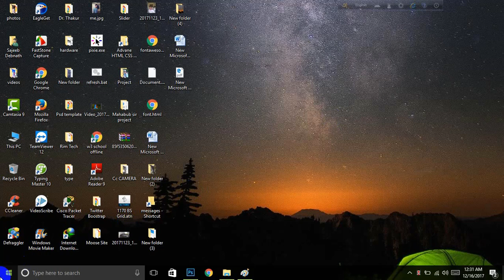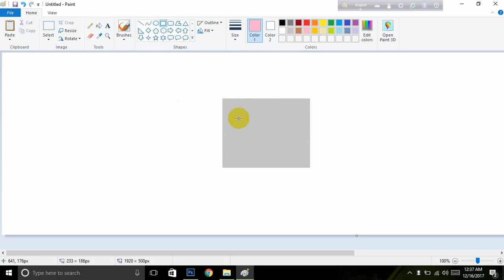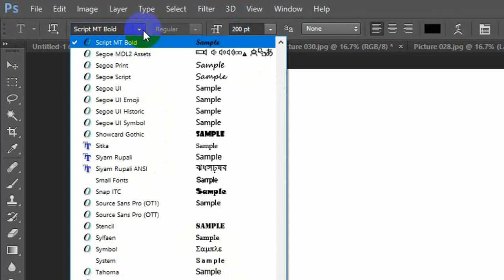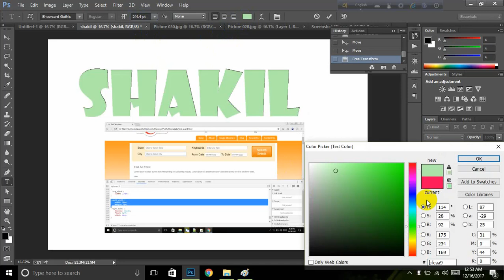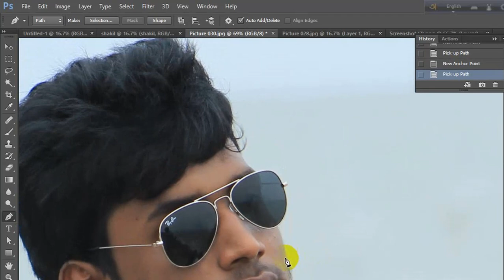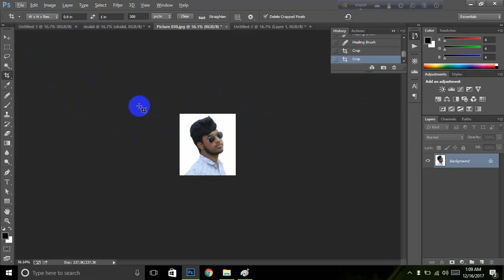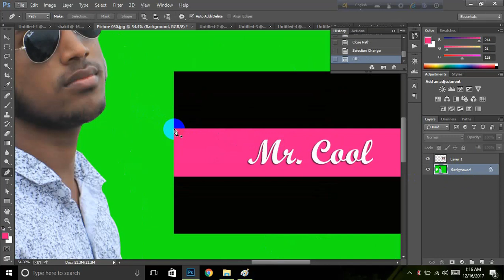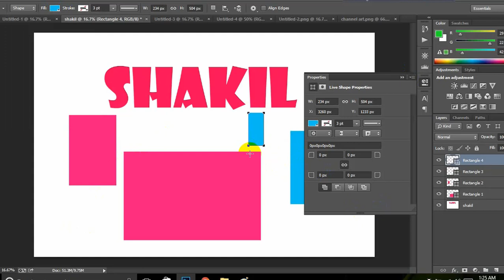A Complete Photoshop Bangla Tutorial For Beginner's to Advanced | A to Z | samiul siddique shakil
Adobe Photoshop is one of the best photo editing software. This tutorial is created for the beginners level students.In this tutorial, I will described Easily Photoshop a to z tools.Photoshop Bangla Tutorial 2018 A to Z Learn Photoshop In just 45 Minute.If you Watch this tutorial you can easily learn this work in bellow.
Photoshop Tutorial Bangla A to Z:

এই ভিডিও তে আপনারা ফটোশপ এর সবচেয়ে বেশী ব্যাবহত টুলস গুলো দেখবেন । কি কি দেখাব নিচে ১ টা লিস্ট দিলাম  দেখে নিন
1. Moov Tool
2.Photoshop Layer
3. Layer Mask
4. Clipping Mask
5. Crop Tool
6. Magic Tool
7. How to use Pen Tool
8. Change Photo Background
9. Eraser Tools
10. Healing Brush Tools
11. How To Add Text
12. Text Animation
13. Change Any Background Color
14. Create Gradient Background
15.Photoshop Shortcut
16. Create Stamp Size And Passport Size Photo
17. Edit a Photo
18. Blur Tool
19. Zoom In Zoom Out
20. Edit Color Selective Curves Etc
21. Text Shadow
22. Photoshop Feather

নিচে কিছু শর্টকাট দেয়া হল :
Ctrl + New = নতুন পেইজ নেয়া
Ctrl+Shift+S = Save As করা
Ctrl+S = সেইভ করা
Ctrl+Shift+E = Layer Adjust করা
Ctrl+D = Deselect করা
Ctrl+B = Brightness Balance করা
Ctrl+M = Color Change করা
Ctrl+L = Color Combination করা
Ctrl+O = File Open করা
Ctrl+P = Print Command আনা
Ctrl+Backspace = Foreground Change করা
Alt+Backspace = Background Change করা
CapsLock = Pointer Change করা
Tab = Menu Hide করা
Ctrl+T = Select করা । আর সিলেক্ট করা অবস্থায় Shift+Alt ধরে রেখে যেকোন কিছুকে সমানভাবে বড় করা যাবে
Ctrl+Backspace = Zoom In করা
Alt+Backspace = Zoom Out করা
Ctrl+C = Copy করা
Ctrl+V = Paste করা
Ctrl+X = Cut  করা
Ctrl+R = Scale আনা
Ctrl+G =Create Clipping Mask তৈরি করা
Ctrl+J = New Layer Create তৈরি করা